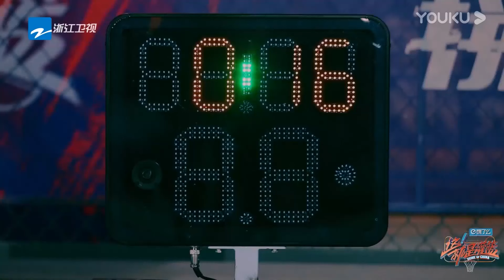球員故意拖延時間，林書豪出言諷刺，周杰倫沾沾自喜 《這就是灌籃1》